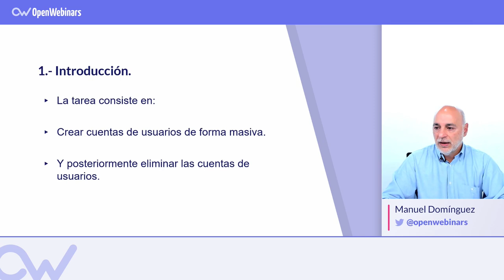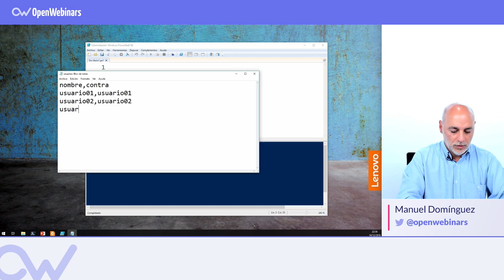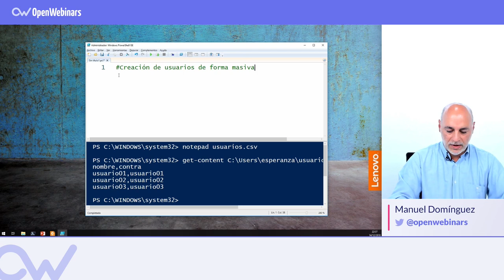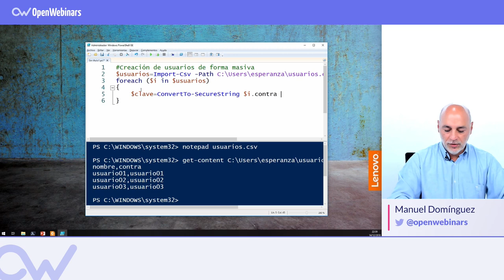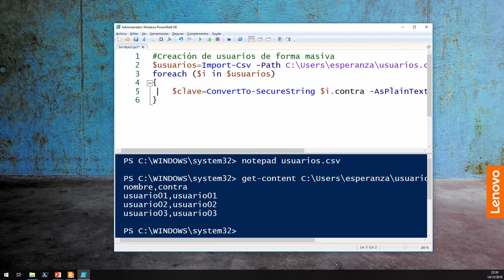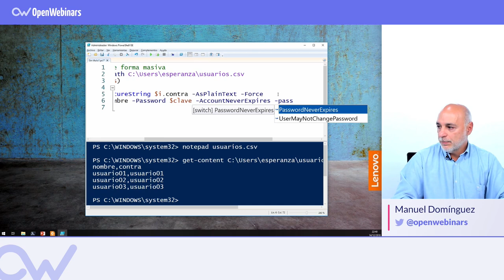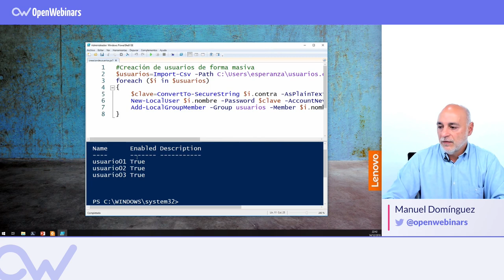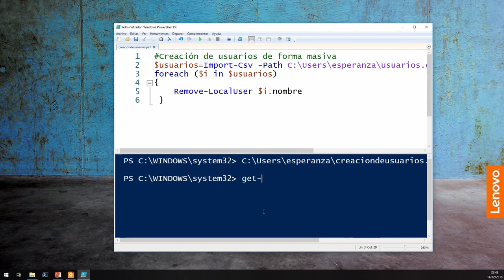CREACIÓN MASIVA DE CUENTAS DE USUARIO EN POWERSHELL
ÍNDICE:
1 # 0:20 Cómo crear usuarios de forma masiva con PowerShell
2 # 8:39 Cómo eliminar usuarios de forma masiva con PowerShell